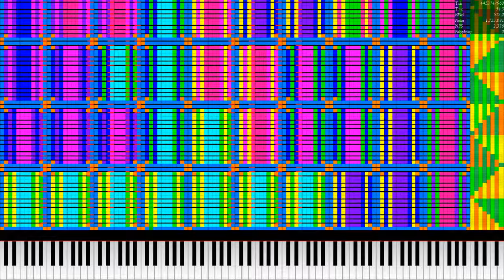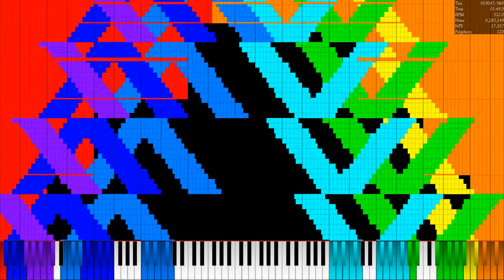[Art MIDI] Tetris Blocks V4 / 6.35 Million